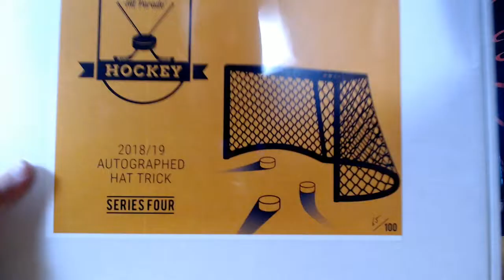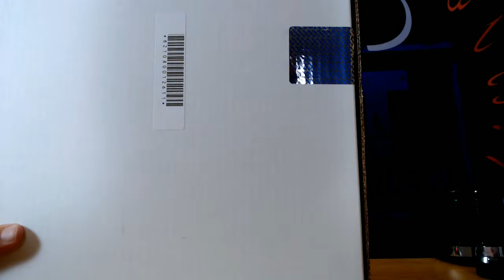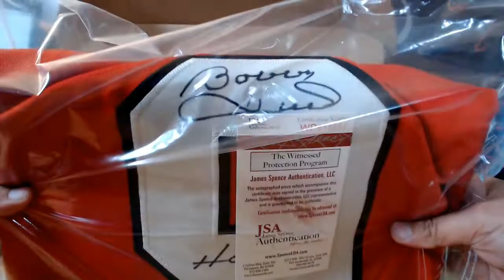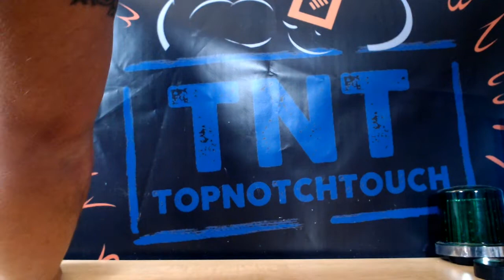2018 HAT TRICK HOCKEY BOX BREAK PYT # 14D